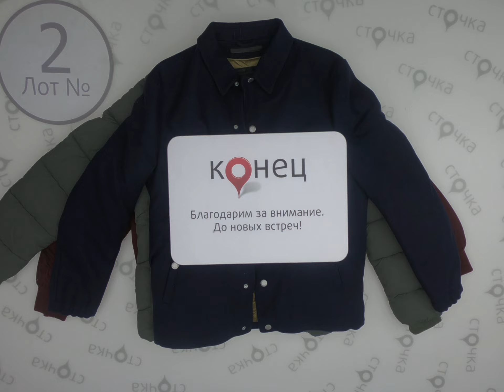Drykorn Jackets 2 ,Цена за ед : 42.99 евро, сток одежда оптом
Drykorn Jackets(лот № 2 )
Куртки мужские (сток)
Страна: Германия
Демисезон
Цена за мешок: 128.97 евро
Кол-во в мешке ,шт.: 3
Цена за ед.: 42.99 евро